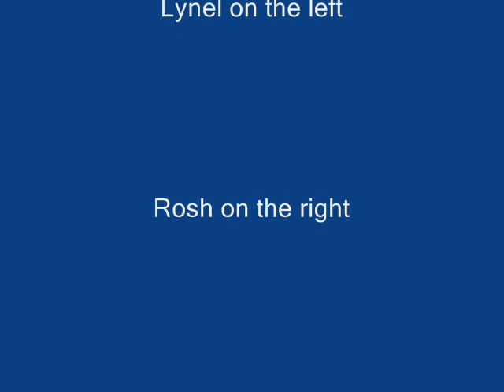so sexy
no haters firts time editing our video and it was ayt